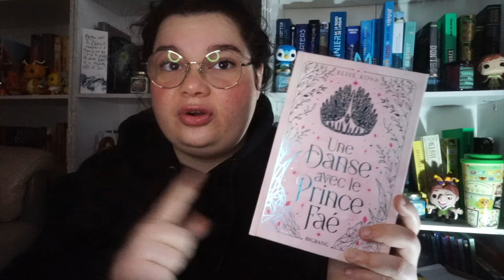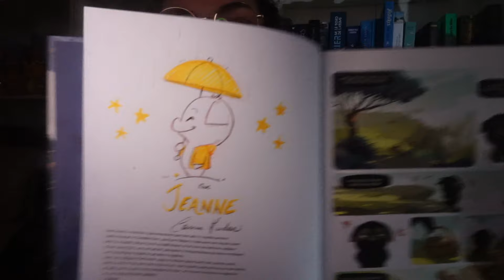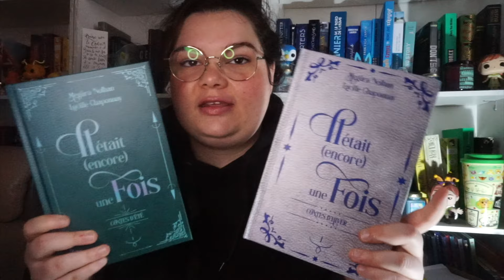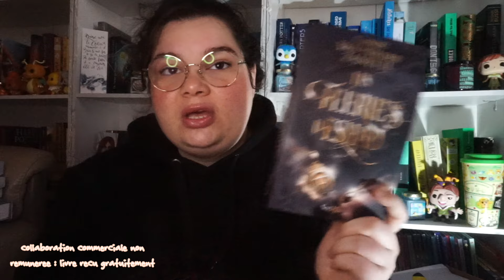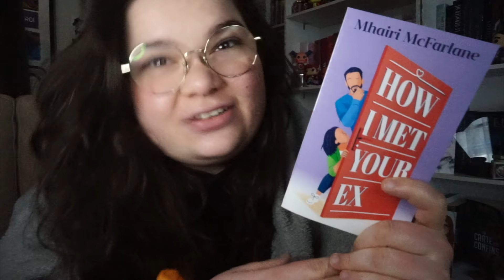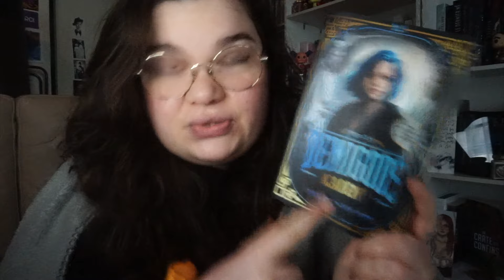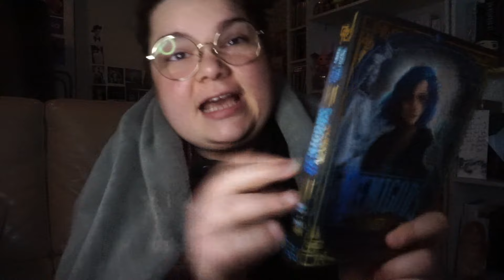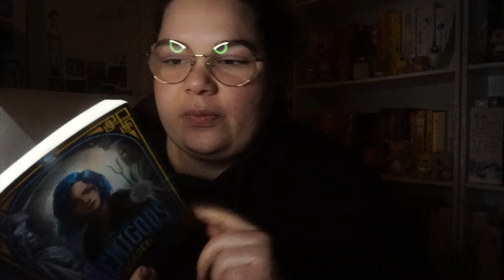Book Haul, lectures & Pokémon Presents ll DAILY VLOG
Bonjour, bonjour. Je vous laisse dérouler pour plus d'infos !

Et hop, un p'tit vlog ! C'est clairement ce genre de vidéo dont j'ai envie pour le futur de cette chaîne et j'espère sincèrement que cette vidéo vous plaira !

Livres lus :
How I Met Your Ex, de Maira McFarlane (Harper Collins Poche)
Demigods Academy & - Zeus, d'Elisa S. Amore & Kiera Legend (Hachette Romans - sortie prévue le 6 mars)

Je n'ajouterai qu'une chose : Vive les collectors !

Concernant le matériel, j'utilise mon appareil photo hybride pour filmer, le logiciel Imovie pour le montage et Perfect Image pour la miniature.

Amusez-vous bien sur Booktube et je vous dis, à la prochaine ! ♥